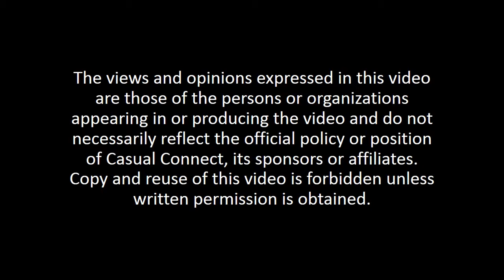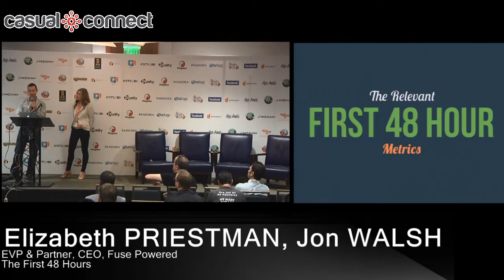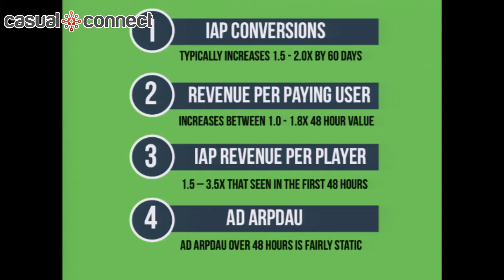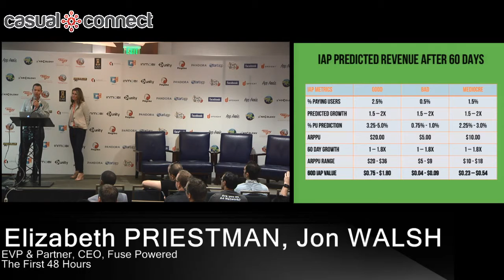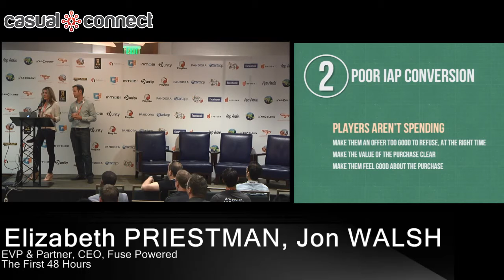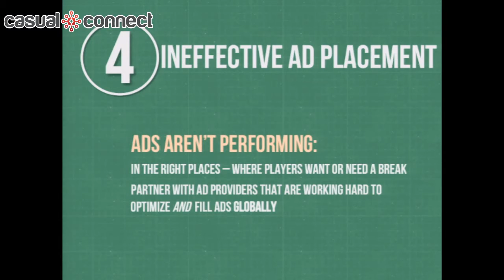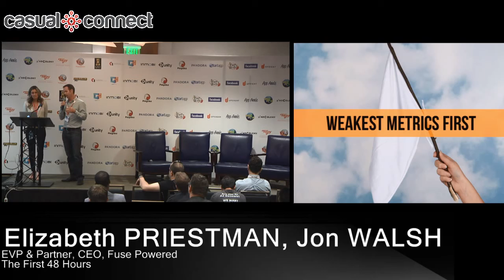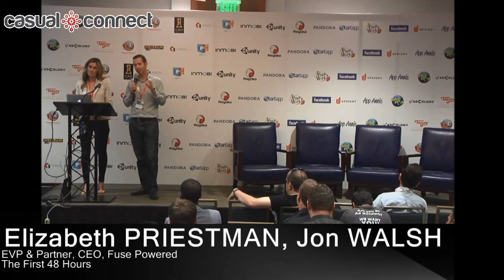The First 48 Hours: How to Know NOW If You've Got a Hit or Are DOA | PRIESTMAN, WALSH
You don’t need to wait 30 days to know whether your title will be successful. The first 48 hours after launch will show all the telling signs, and, more importantly, give you enough time to adjust your path. This session will detail how to develop and measure against a hypothesis to understand whether you have acquired enough players, what they are doing, and whether they are engaged enough to spend, or come back. You’ll learn how to determine which metrics to benchmark against across player acquisition, session duration, sessions played, return rate, conversion, and progression. You’ll learn how to create a playbook, which will reveal very specific reasons you are not hitting your metrics and deliver clear, actionable direction to hit your goals.